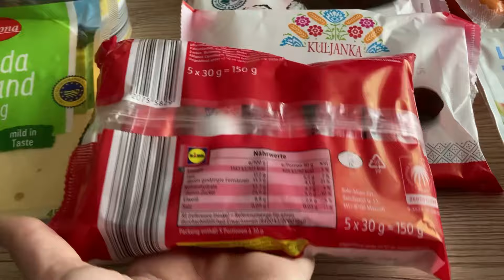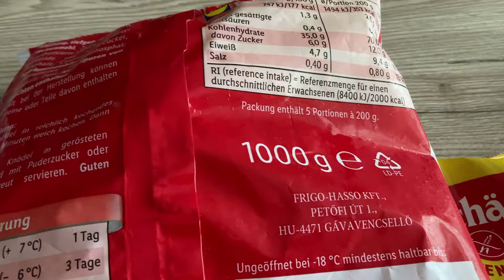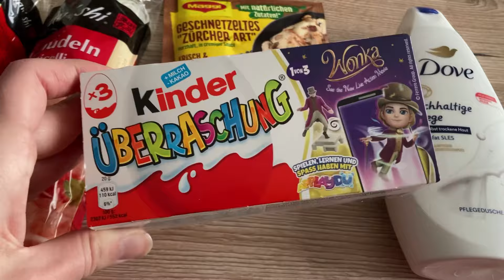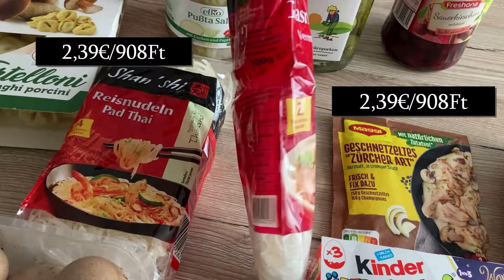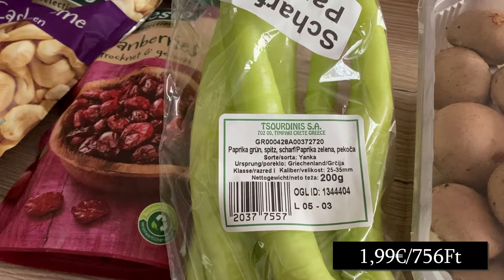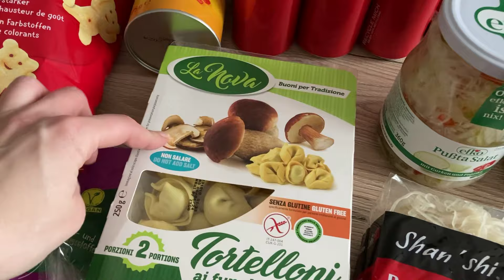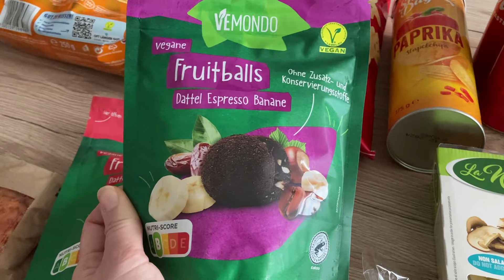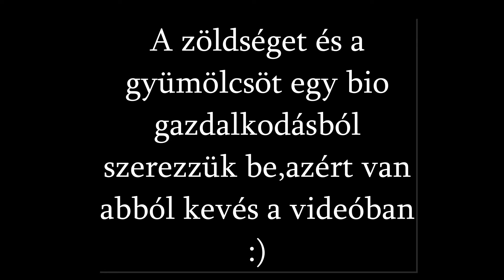Heti bevásárlás Ausztria február 2024,Lidl, Spar /Magyar termèkek a Lidlben?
Sziasztok!
Egy újabb bevásárlós videóval jelentkezem nektek,melyben a Lidl ès az Interspar üzletekben ejtettem meg a heti bevásárlást.
A Lidben kelet-európai napok voltak,így sikerült egy-kèt hazai finomságra is szert tegyek.
Mióta menütervet írok,azóta valahogy kevesebb haszontalan dolog kerül be a kosárba ès nem költünk annyit feleslegesen.
Termèszetesen az egyes tètelek árait most is mint,mindig megadtam Euróban ès Forintban is.

Instagram napi sztoriban sokszor osztok meg képeket a mindennapjainkból,ha szeretnétek kövessetek be ott is. 👇